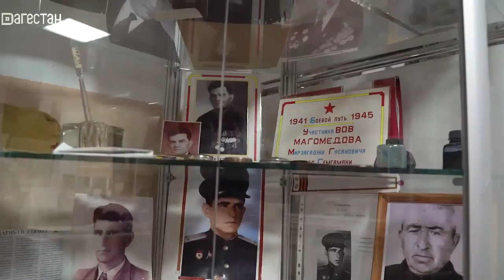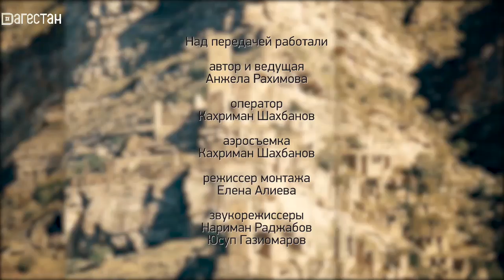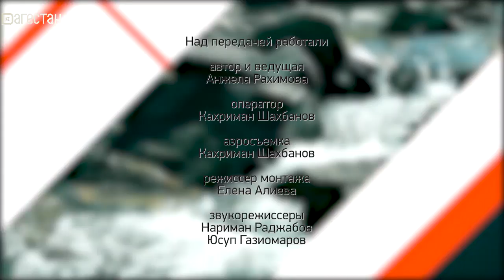Дагестан туристический. Акуша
Акуша — один  из крупных населенных пунктов Дагестана. Здесь невероятные пейзажи и люди. Наша программа два дня провела в селе, знакомясь с творчеством акушинцев, их национальными блюдами и ремеслом. В этом выпуске мы расскажем о знаменитой акушинской вышивке и сходим в гости к бабушке Патимат.